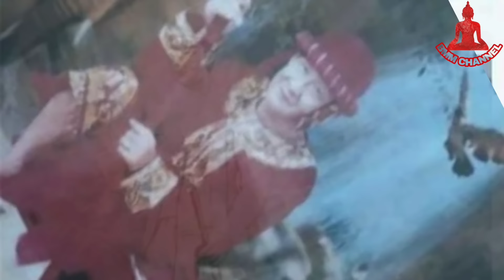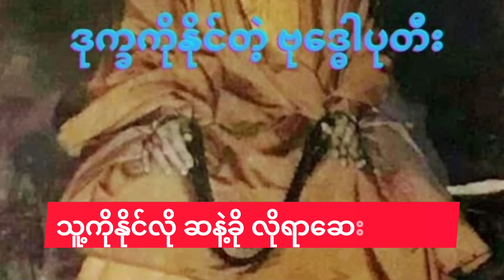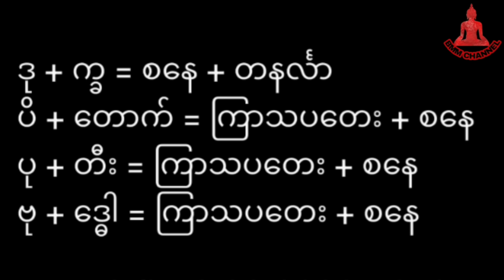ပါရမီဆိုတာ ဖြည့်ညပီးရင်းဖြည့်မှ သံသရာမှာစိတ်ချရပါတယ်✅✅✅